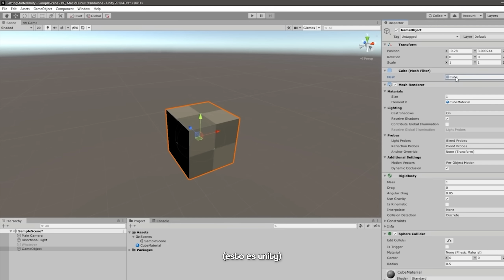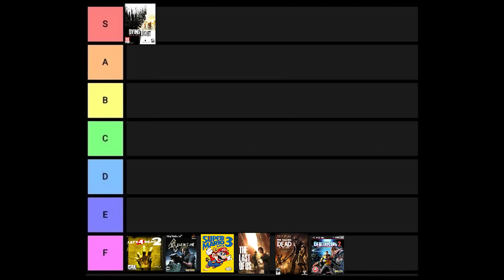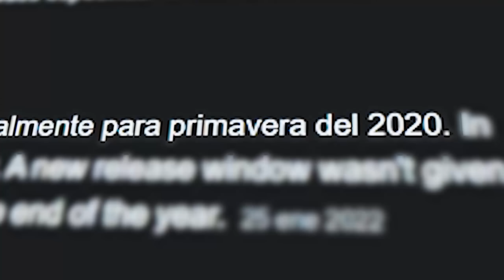Dying Light 2 está guapo, pero no lo suficiente.